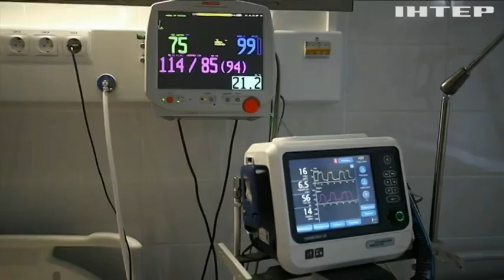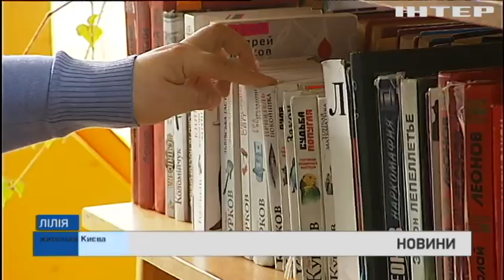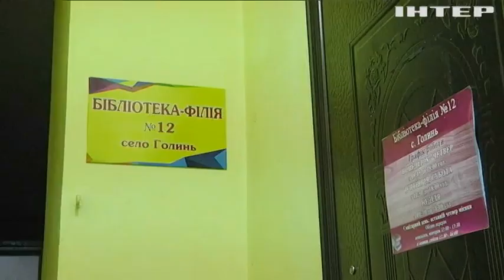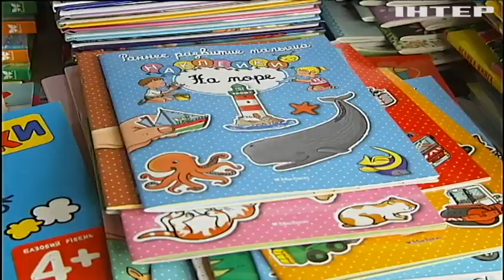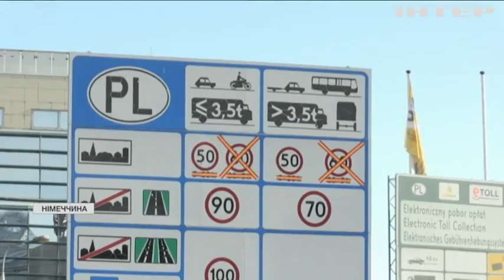Новости 08:00, выпуск за 1 ноября 2021 года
Дивіться у випуску: Кількість біженців з Білорусі зростає попри осіннє похолодання. На фронті зафіксували 14 порушень режиму тиші. "Почервонілий" Київ: які діятимуть обмеження.